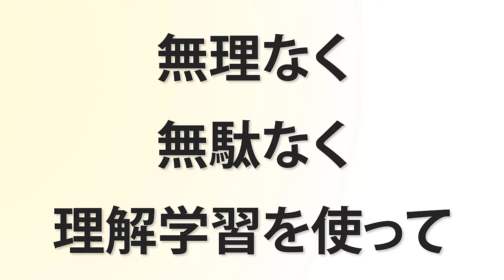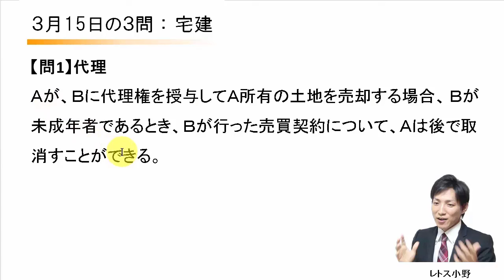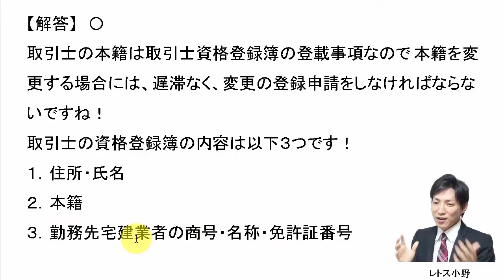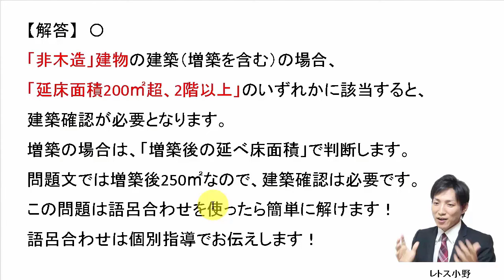【宅建過去問】3月15日の３問【レトス小野】宅建過去問解説